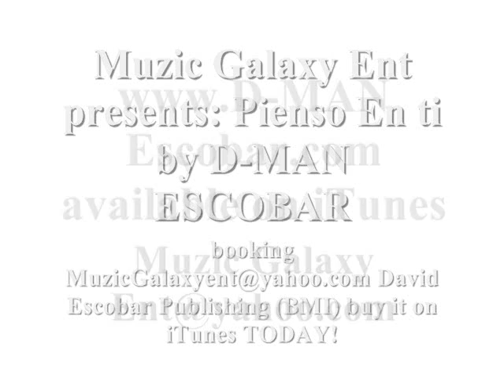Pienso En Ti by D-MAN ESCOBAR Featuring Karina Nistal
Pienso En Ti by D-MAN ESCOBAR Featuring Karina Nistal axsion muzic galaxy new century gangsters rap latin hip hop raggaeton latina singer latino rapper mexican cuban new music houston tx Great time in the studio at Sugar Hill Studios Houston TX John Griffin